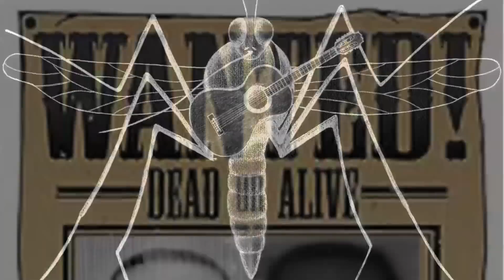Mosquito @ Cafe 1614, Queensnight 2013, jamie cullum this are the days (cover)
jamie cullum this are the days (cover)